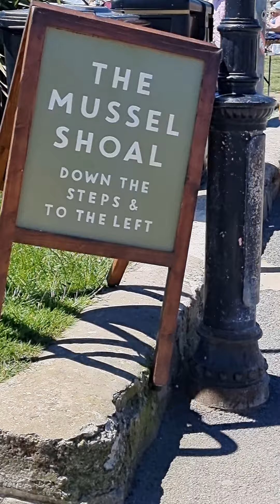Porthleven Cornwall 🇬🇧 01/06/2022